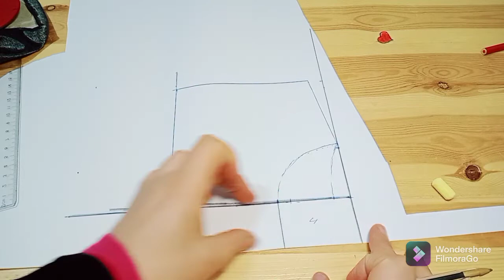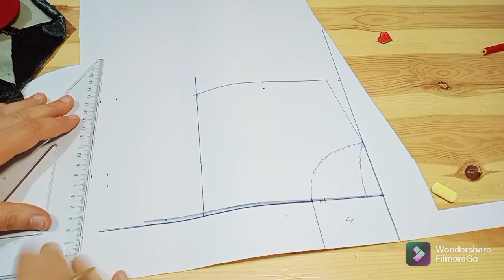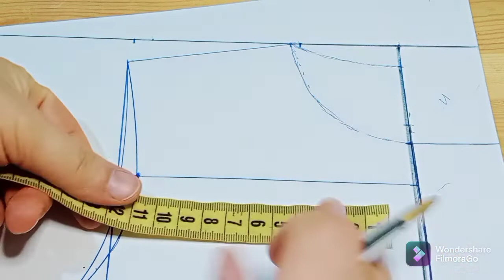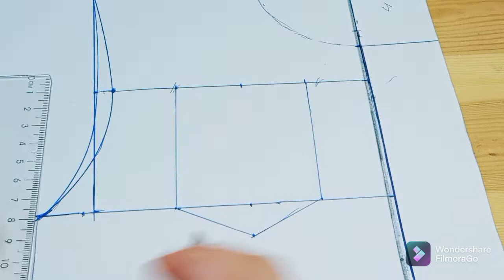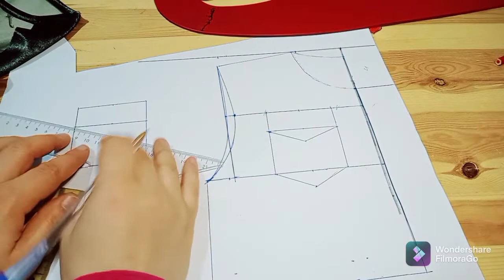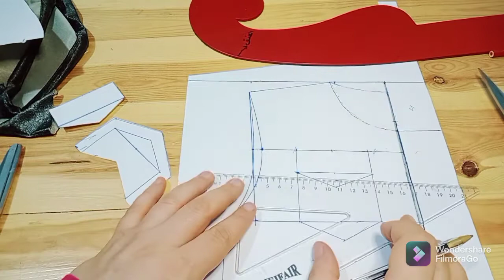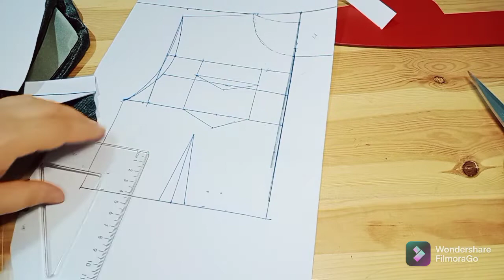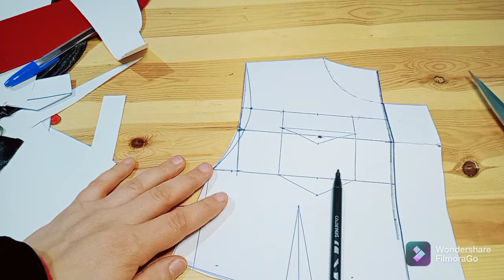الجزء الثاني تحديد مكان الجيب و حجم الجيب لي جميع الأعمار